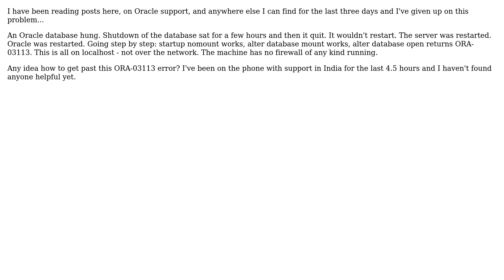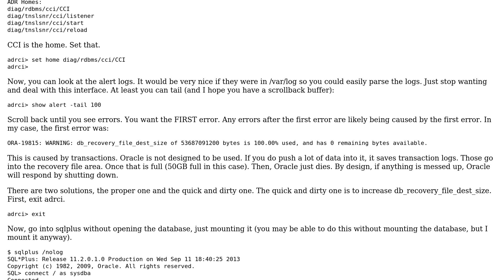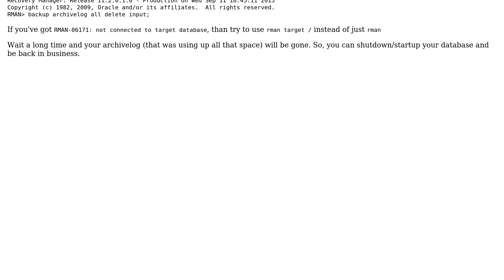Databases: "ORA-03113: end-of-file on communication channel" on startup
With thanks & praise to God, and with thanks to the many people who have made this project possible! | Content (except music & images) licensed under CC BY-SA | Music | Images & others | With thanks to user kainaw user Gryu user a_horse_with_no_name and the Stack Exchange Network Trademarks are property of their respective owners. You are responsible for your own actions.